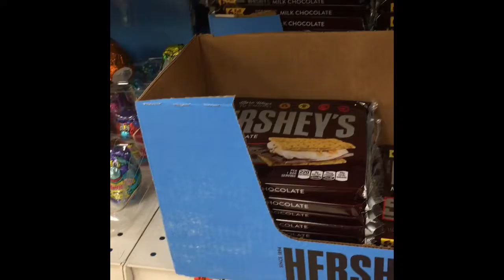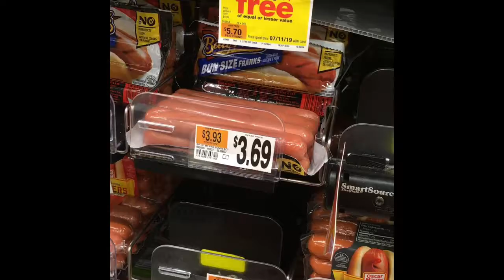Food Shopping For The 4th Of July